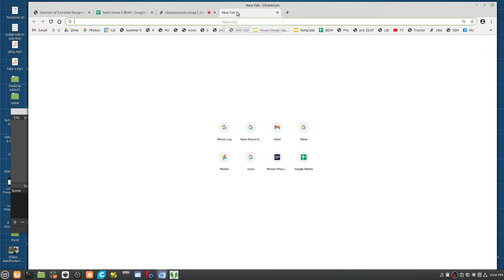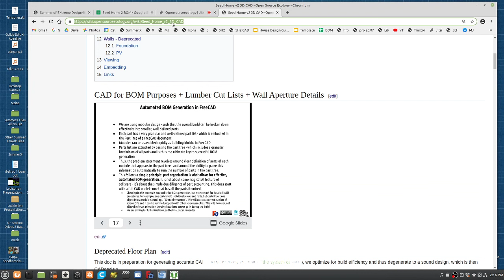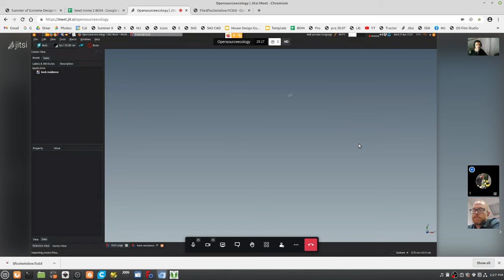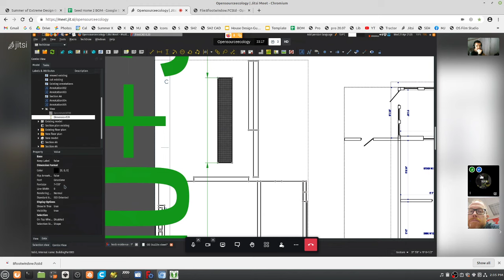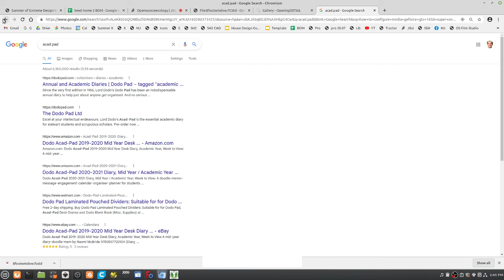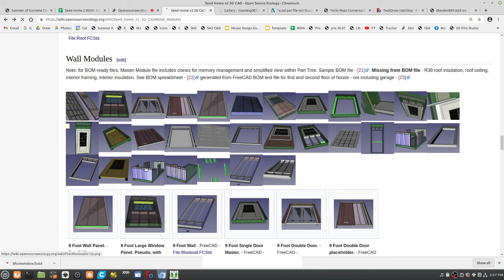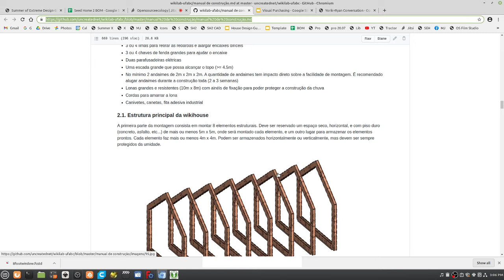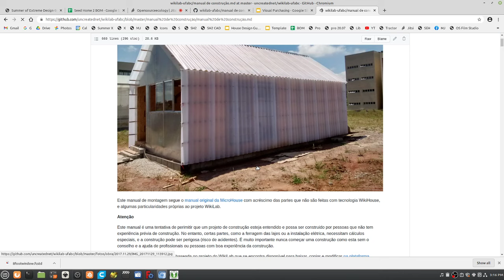FreeCAD + OpeningDesign + BlenderBIM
Discussion on open source software workflows for construction details in Blender and FreeCAD. With Yorik van Havre - FreeCAD Arch Workbench developer, and Ryan Schultz of Openingdetail.com. Good discussion on extracting arch detail from cross sections, annotations, and floor plans.